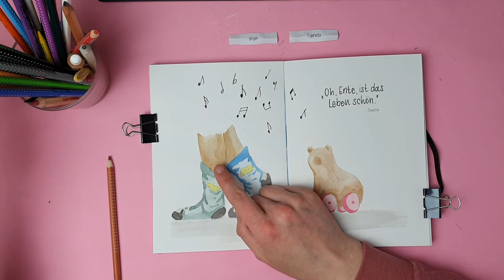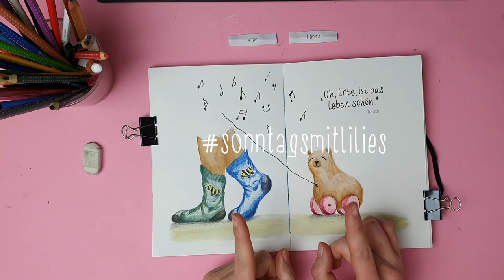3 Themen 1 Bild sonntagsmitlilies - Socke, Tigerente, singen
09. Mai 2021 Muttertag, aber nicht nur, heute ist auch Tag der verlorenen Socke und auf Instagram hat ein lieber Mensch dazu aufgerufen, diesem Tag der Socke zu zollen. Sowas lasse ich mir doch nicht 2x sagen und da es perfekt auf 3themen1bild fällt, nutze ich die Gunst der Stunde. Wieder habe ich einen Begriff vorweg genommen (was nicht zur Gewohnheit wird) und den Gegenstand bestimmt. Lebewesen und Tu-Wie-Wort habe ich gezogen. Heute wird MixMedia gearbeitet.

Socke - singen - Tigerente

Ich habe gebraucht:
- MixMedia Papier
- Wasservermalbare Farben o.ä.
- Pinsel
- Bleistift und Radiergummi (Schmierpapier zum Vorzeichnen)
- Buntstifte
- schwarze Fineliner

Ich freue mich, wenn du dein Ergebnis in den sozialen Medien mit sonntagsmitlilies und 3themen1bild teilst. Wenn du etwas mitnehmen konntest, etwas gelernt hast, hinterlasse mir doch gerne einen kleinen Obolus in meiner Kaffeekasse.